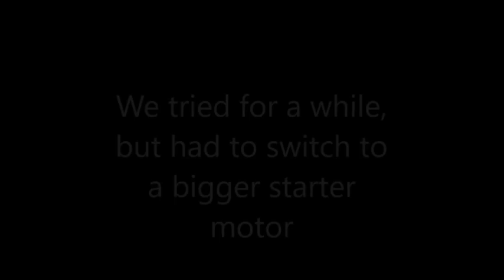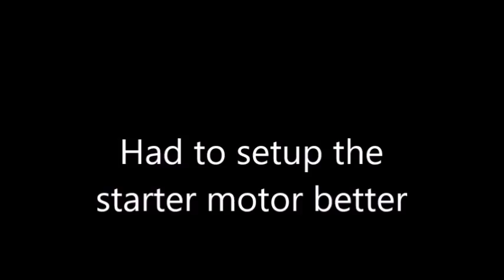Antique Motorcycle Engine Build (Replica) Part 36 First Start Ever!!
First start at 13:00 My son Live Streamed this. If you would like to watch go